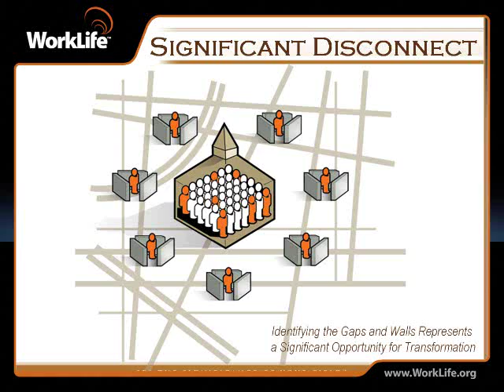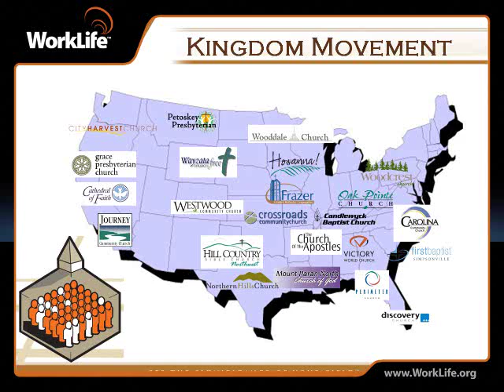Doug Spada – The Church: Cruise Ship or Aircraft Carrier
Founder Doug Spada shares his vision...